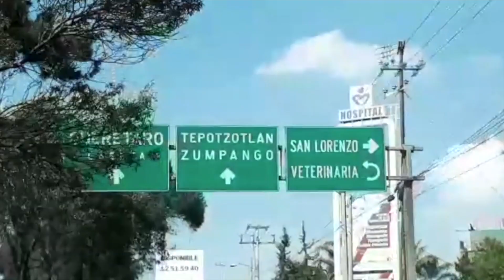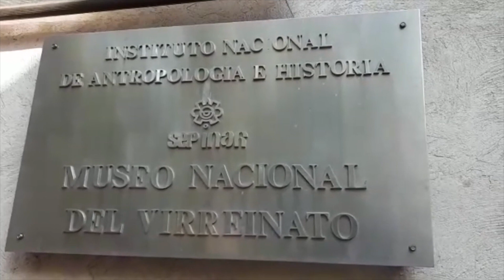CREA CONMIGO EN TEPOTZOTLAN (PUEBLO MAGICO)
Hola amigos hoy les comparto este vídeo donde visitamos Tepotzotlan Estado de México y realizamos el COSPLAY DE CONQUISTADOR ESPAÑOL